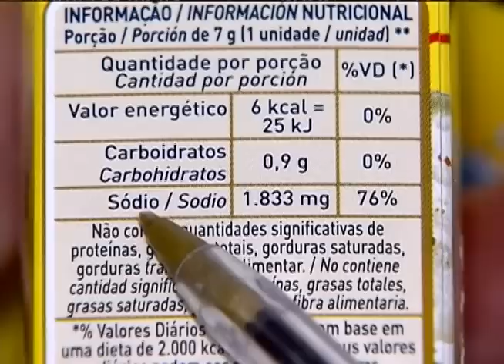Governo pretende diminuir 20 mil toneladas de sódio dos alimentos até 2020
NBR NOTÍCIAS - 31.08.12: O excesso de sódio nos alimentos pode causar obesidade, doenças do coração e hipertensão. Para garantir alimentos mais saudáveis, o governo federal firmou parceria com a indústria. A idéia do Ministério da Saúde é retirar de circulação quase 9 mil toneladas de sódio até 2020. Anteriormente, o governo firmou acordos para reduzir a quantidade de sódio em alimentos como macarrões instantâneos, pão de forma, salgadinhos de milho, biscoitos e maionese.Somados todos os alimentos industrializados, a idéia é que até 2020 estejam fora das prateleiras mais de 20 mil toneladas de sódio.